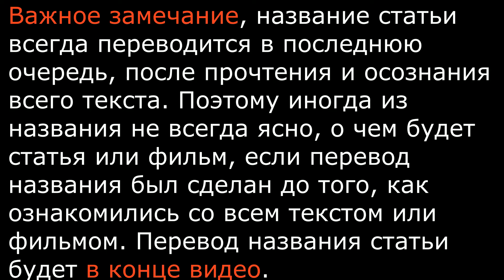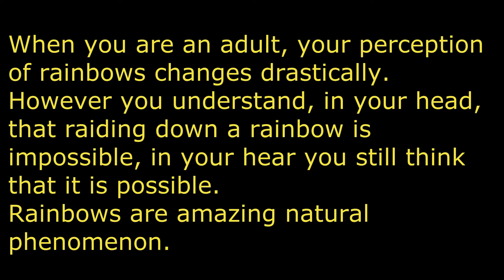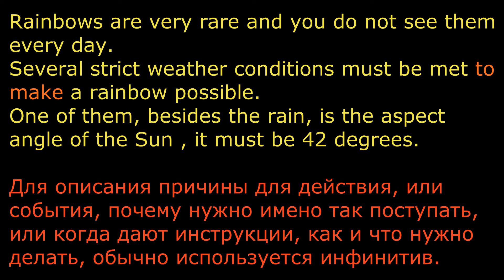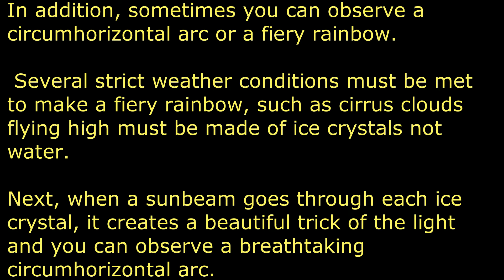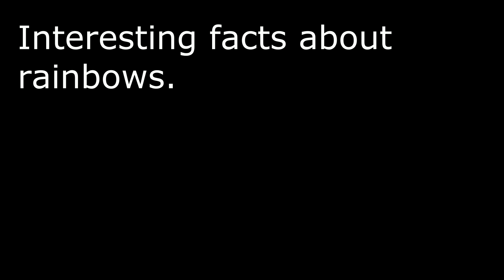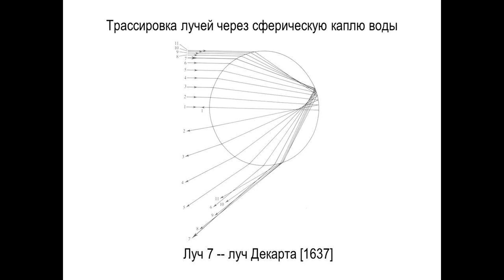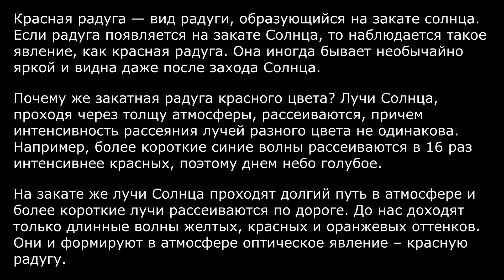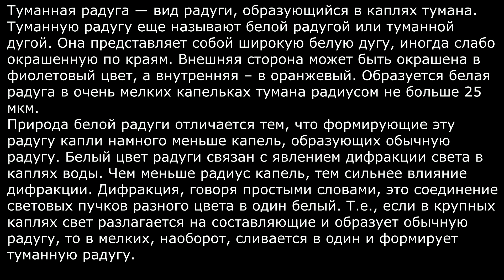Перевод статьи о Радуге/Как сказать правильно о радуге/Интересные факты про радугу/Просто о сложном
Сегодня я расскажу несколько интересных фактов о разных радугах, и покажу как нужно делать перевод текста «Интересные факты о радуге» с русского на английский.
Предложение за предложением. Как можно и нужно работать с фразовыми глаголами и устойчивыми выражениями.

Радуга — Виды радуги. Какая радуга бывает?